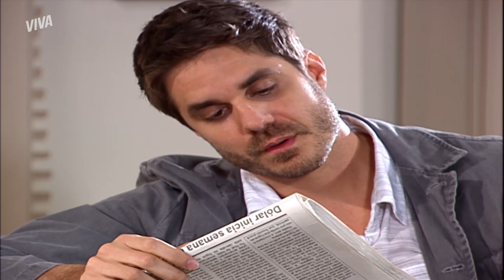CAIO LIGA E OSVALDO FINGE FALAR COM JOÃO PARA ENGANAR MARINA | MALHAÇÃO 2009 | MELHOR DO DIA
Osvaldo e Caio armam um plano para enganar Marina. Eles querem que a menina acredite que os pais realmente a abandonaram e não querem voltar. Então Caio liga para Osvaldo, que finge estar falando com João. Será que ela vai cair nessa? Vem descobrir cada detalhe desse rolê em MalhaçãoNoVIVA!

Capítulo 71, dia 10 de agosto de 2021, terça-feira.